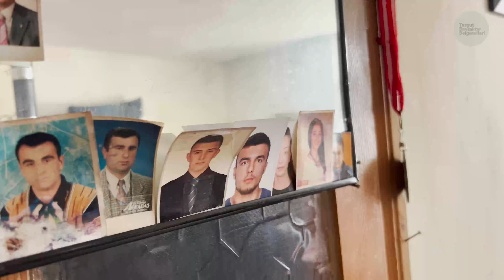Mulâ'da Gukku Sesi Beklemek (Karlı Köy) | Belgesel ▫️4K▫️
🟣Medine ÇELİK ve Süleyman ÇELİK Trabzon'un Düzköy ilçesinin eski ismi Mulâ yeni ismi Alazlı köyünde yaşamaktadır. Yıllar önce Trakya bölgesine göçtükten sonra yakınları da onlara eşlik etmiş. Yıllar geçtikten sonra ömrünün kalan kısmını burada geçirmek isteyen İsmail amcanın aksine Medine teyze Trakya'ya dönmek ve torunlarıyla yaşamak istiyor. Bu hafta karlı bir günde bir ömür el ele geçirmiş bir çifti izleyeceğiz. İyi seyirler.

📌Unutulmaya yüz tutmuş Karadeniz müziklerini arşivleyip bizimle paylaşan @FolDeresi61 kanalına teşekkürler 😊

❕ Altyazılı izleyebilirsiniz.

Twin Musicom adlı sanatçıya ait Cinematic (Sting), Creative Commons Atıf 4.0 kapsamında lisanslanmıştır.